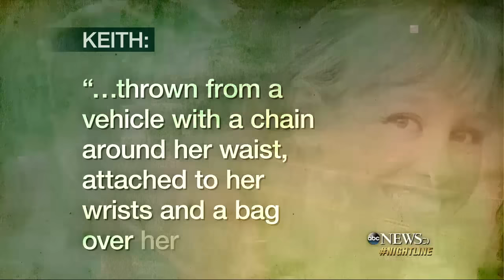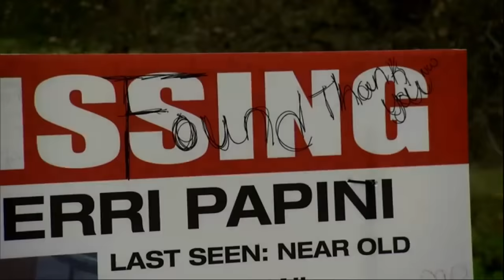California 'Super Mom' Was Branded with a 'Message' Sheriff Says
Authorities are still hunting for Sherri Papini's captors as her husband describes what it was like to see her after the kidnapping.